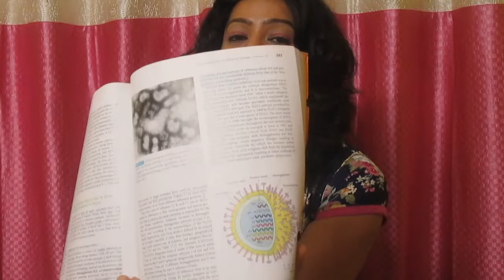Corona Virus (COVID19) Infection Biology I Awareness Program VLOG 1 I by microbiologistPriyankaRoy